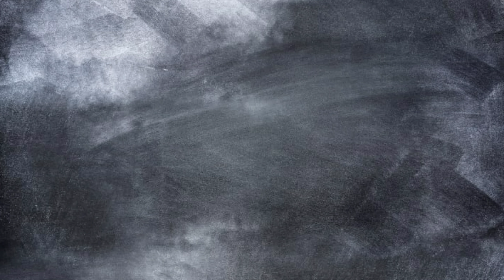NENO FUPI TOKA KWA FAMILIA YA HELENA-Buriani Georgia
The JoFa Media tulipata wasaa Mzuri wa kuzungumza na watoto wawili wakubwa wa Mama HELENA toka Georgia na kutuambia historia ya  mangonjwa iliyo msibu na kumsababishia kifo.na pia kushukuru wote walio ungana nao kwenye kipindi chote cha Msiba wa Mama Yao.RIP HELENA
The JoFa Media   YOUTUBE
thejofamedia         INSTAGRAM
Jo Fa                      FACEBOOK